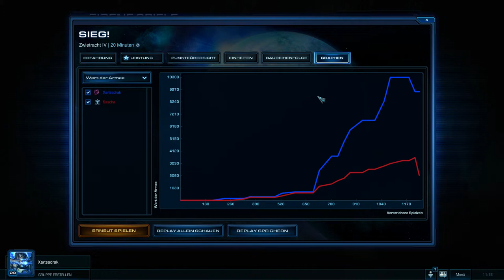Let's Play: Starcraft 2 HotS #11 - Duell Nr. 5 - Chrischi's Sicht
Nach dem letzten Duell hat Sascha Blut geleckt und fordert eine Revanche. Die soll er natürlich gerne bekommen!